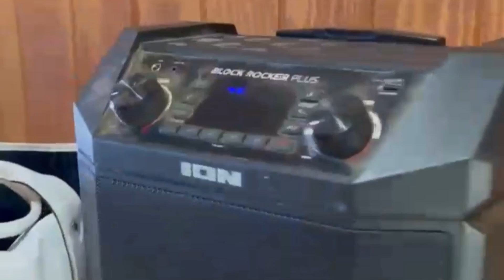CHRISTMAS BARN PARTY!! DRESSAGE CLINIC!! | vlogmas week 2